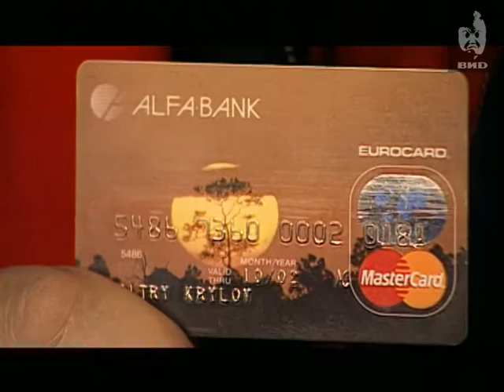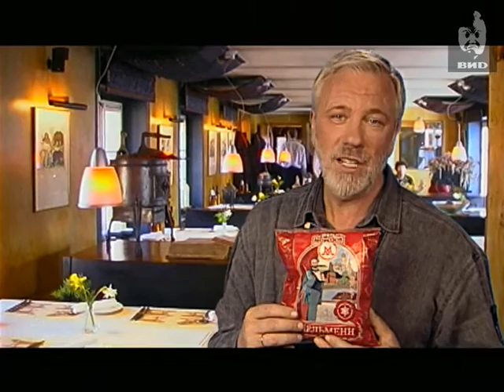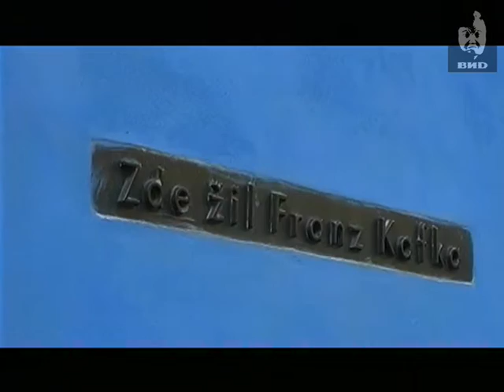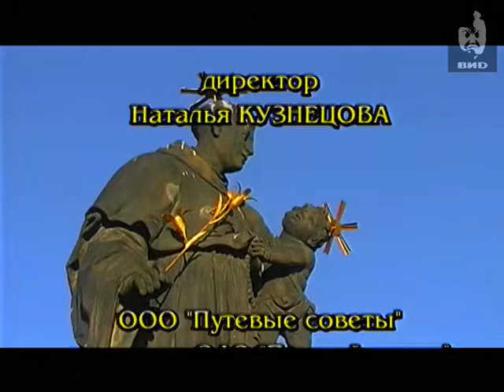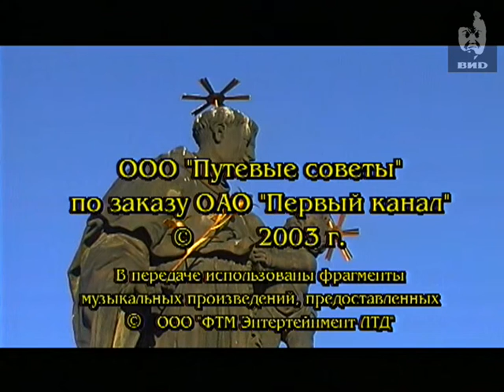Непутевые заметки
Ведущий: Крылов Дмитрий
Программа посвящена путешествию в Чехию.
Вацлавская площадь в Праге,улицы города.
Колокольня и собор святого Вита, часы на башне.
Скульптуры - Химеры на здании храма.
Дом где жил писатель Франц Кафка.